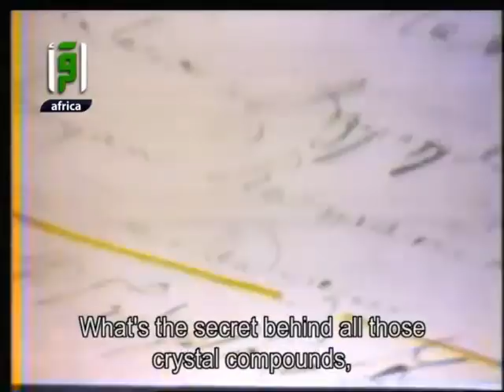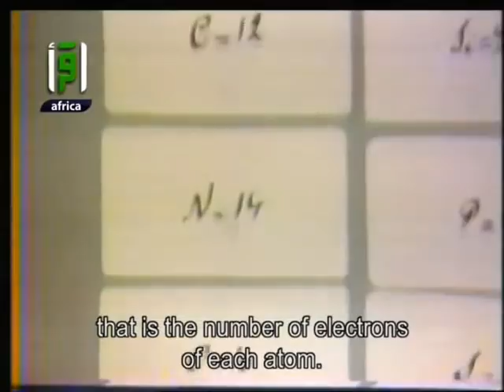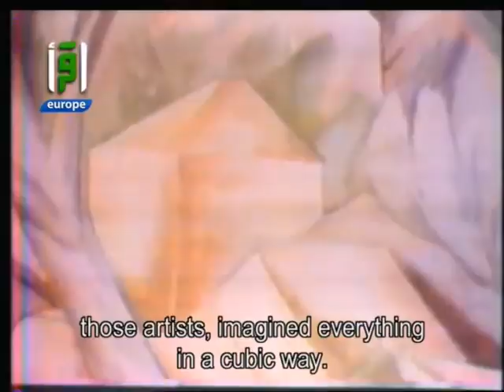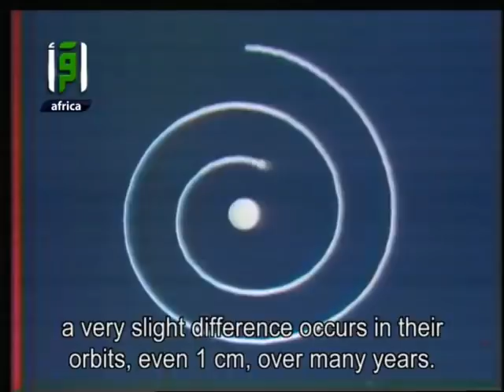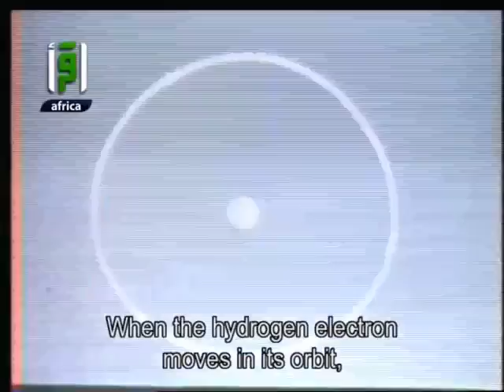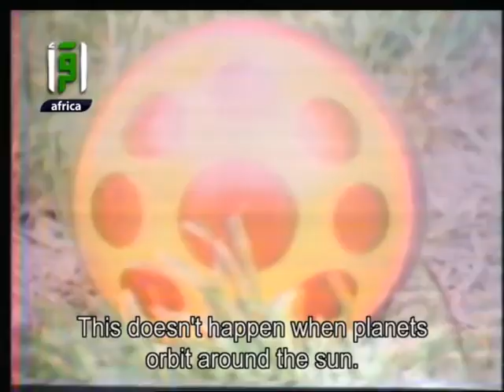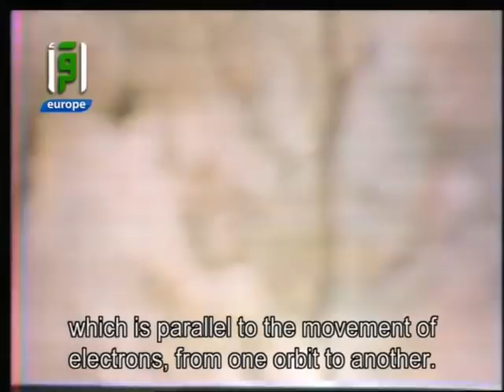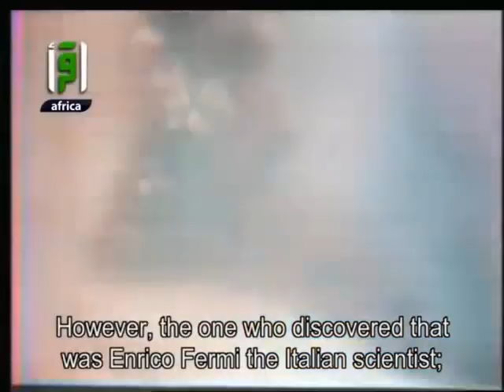The Atom - Science and Faith - Dr. Mustafa Mahmoud